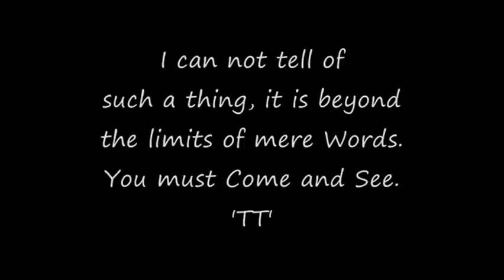motos +300km/h en ville COMPLETEMENT OUF !!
Chaque année se déroule le Tourist Trophy en Irlande. Une course de dingues sur un tracé de 60 kilomètres surfant entre les maisons, les poteaux électriques, les cabines et les trottoirs. Le tout avec des pointes à 340 km/h, et à plus de 200 de moyenne au tour.